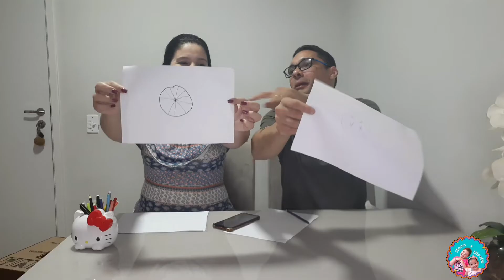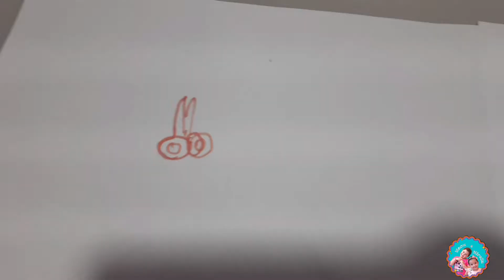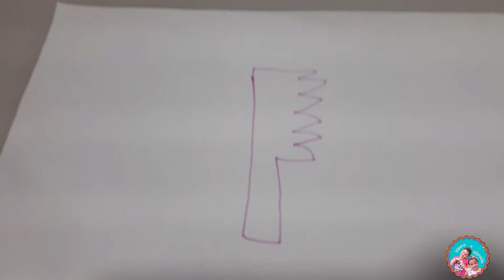Adivinhe o que tem na caixa e desenhe ! Desafio do desenho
✅ Canal para família, livre para todas as idades, Administrado e monitorado pelo responsáveis.

Muito obrigada a todos que são inscritos no nosso canal e curtem os nossos vídeos, amamos vocês! ❤